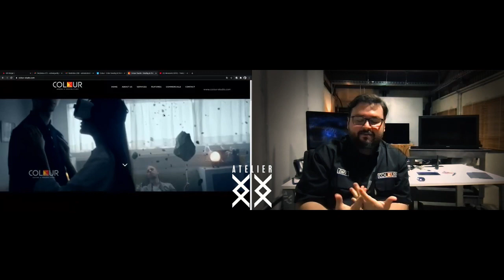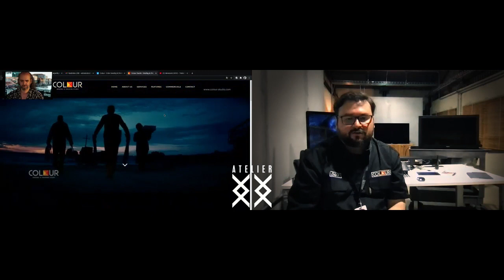Daff Schneydher entrevistado por Edi Walger. ColorDoctor.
Daff Schneydher,  Colorista colombiano radicado en Uruguay , propietario de Colour Studios nos comparte su experiencia desde su sala Assimilate Scratch HDR entrevistado por Edi Walger desde el Atelier XX XX, espacio de talleres de ColorDoctor.
Nos cuenta su inicial relación lúdica con las herramientas digitales para llegar a ser un colorista de referencia en Uruguay y Latinoamérica. Su recorrido como alumno y luego profesor en Cuba EICTV, la sinergia creativa entre docentes, la necesidad de una buena formación técnica y tecnológica del colorista, su pasión por la restauración de material de archivo con herramientas especializadas, la importancia del rol de la asistencia de color, escalas salariales en su región y el crecimiento del mercado audiovisual con el boom de las plataformas.